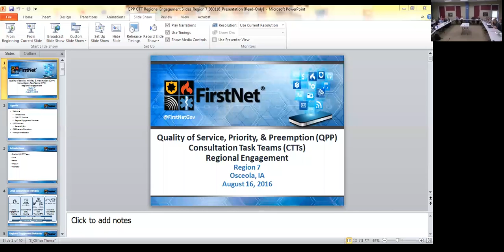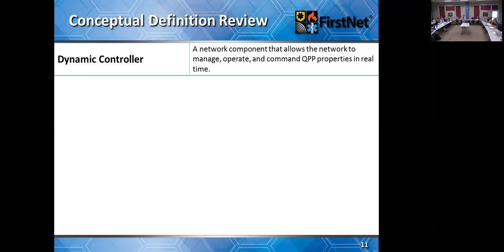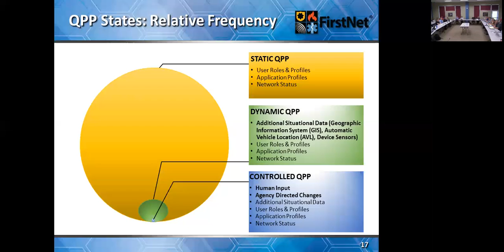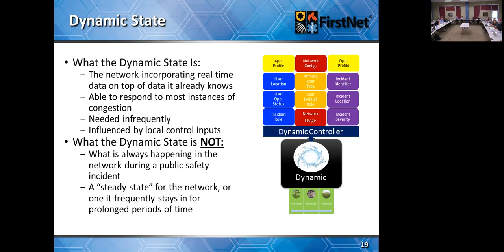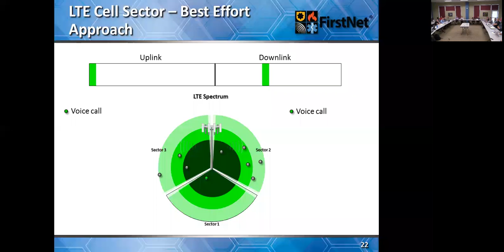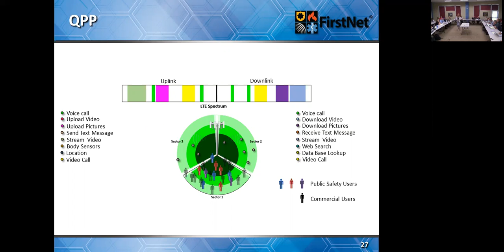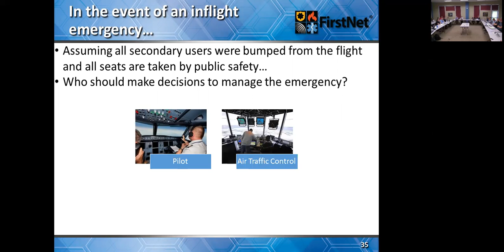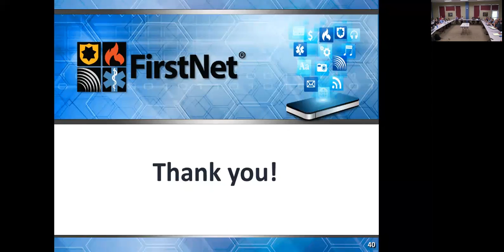ISICSB Hosts FirstNet QPP CTT in Region VII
ISICSB hosts FirstNet QPP CTT Engagement of NPSBN at Southwest Iowa Community College in Osceola, IA, for FEMA Region VII.